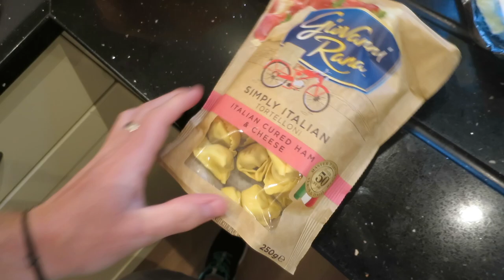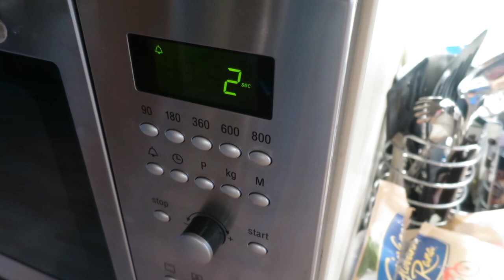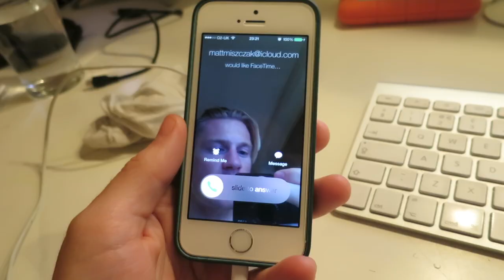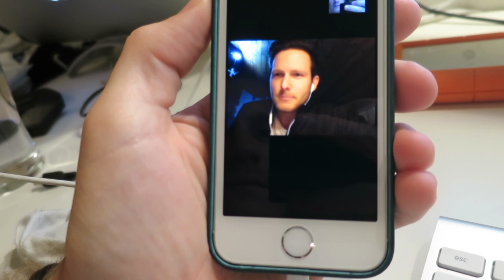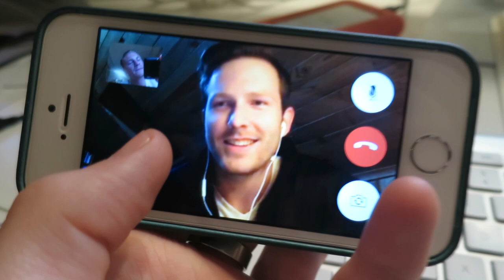CUTE PUPPY ATTACK!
Music

'Cufflinks' by VV